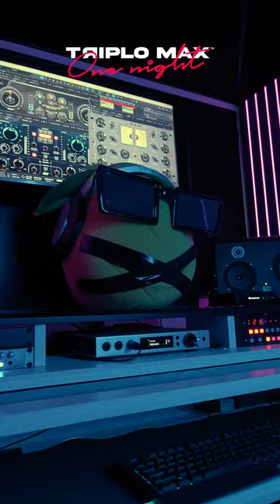Triplo Max - One Night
Music Production: Siakas Evangelos , Triplo Max
Mix: Siakas Evangelos , Magic juice
Stems Master : Magic Grandpa

Directed by: Dhali
Color Grade by: Bee

Artwork: Massy